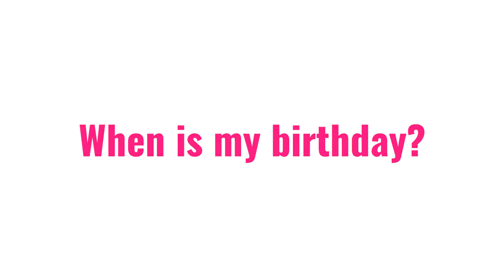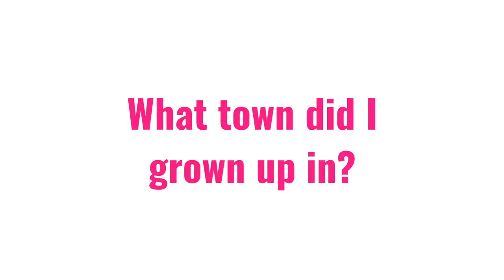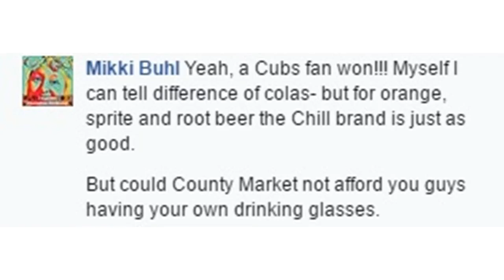Valentine's Chocolate Heart Candy Challenge + Romantic Trivia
Episode 9: Two Bald Guys Eat Stuff and Talk About It
VALENTINE'S DAY SPECIAL: What three things should every couple know about each other?
The Two Bald Guys play some romantic trivia, throw chocolate at each other and try to guess the flavors inside a box of chocolates. If this was a first date...it didn't go very well.

These flavors and even more delicious ones now available at Niemann Foods, Inc.-owned County Market grocery stores in Illinois and Missouri.